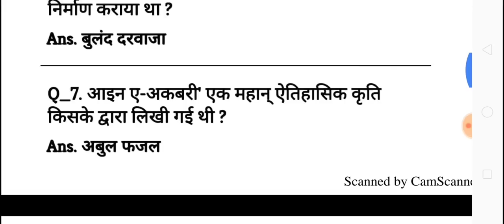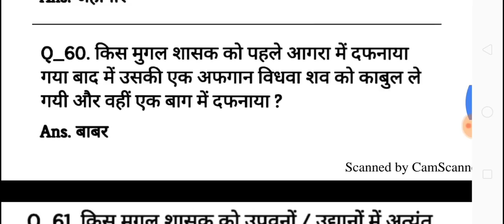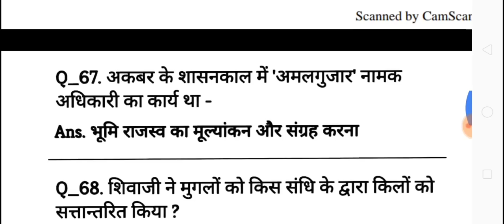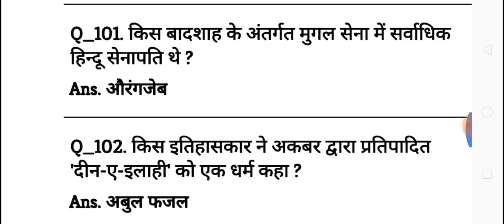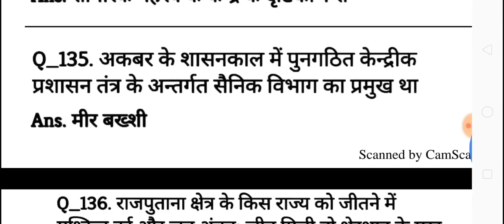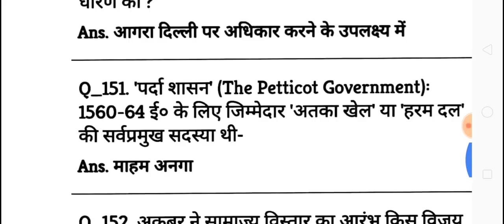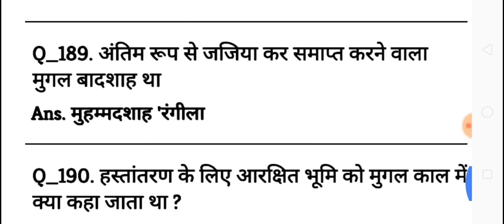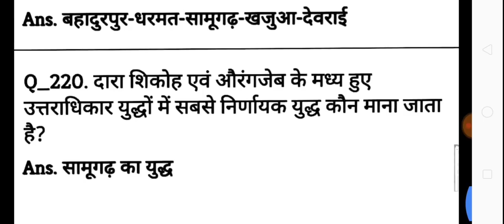History topic - मुगल काल( 1526 -1857 ईसवी )के महत्वपूर्ण प्रश्न✔️✔️✔️✔️